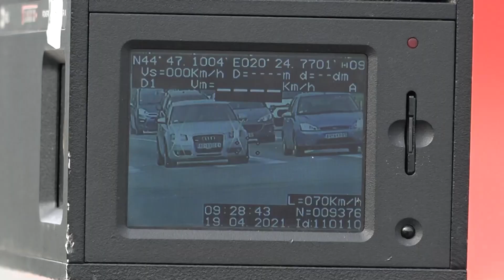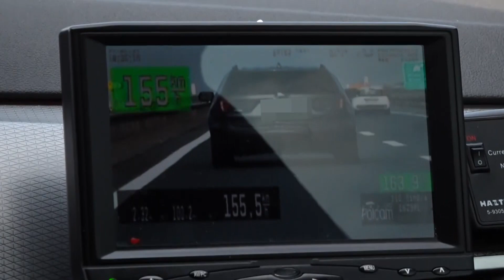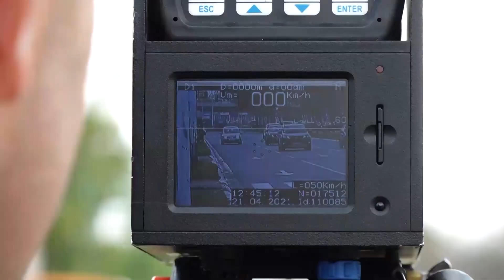MUP – Automatska detekcija prekoračenja brzine na četiri lokacije u Beogradu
U Beogradu je na četiri lokacije počeo da radi sistem za automatsku detekciju prekršaja prekoračenja dozvoljene brzine, a zamenik načelnika Uprave saobraćajne policije Bojan Radovanović danas je rekao da su za lokacije odabrane "crne tačke" i da cilj nije kažnjavanje, već unapređenje bezbednosti saobraćaja.